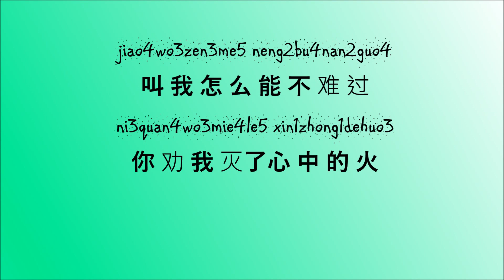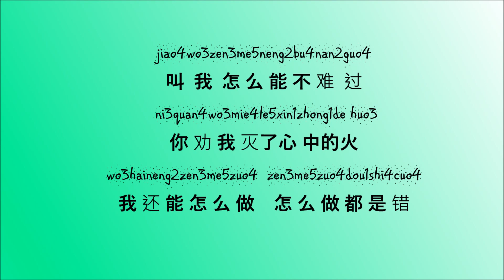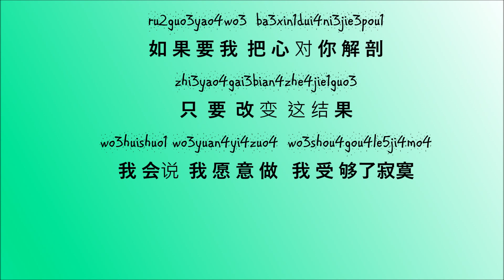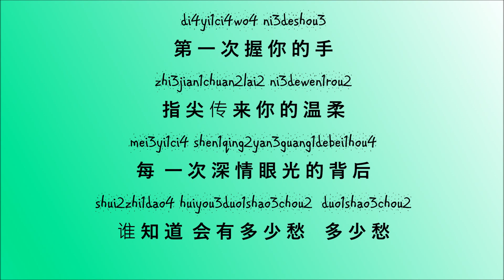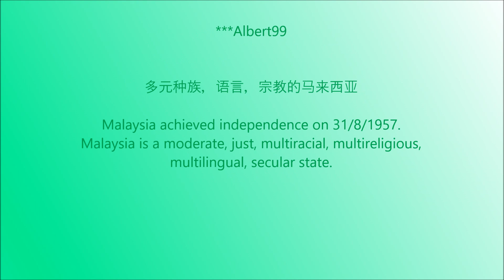爱要怎么说说出口-赵传 ai yao zen me shuo chu kou ZhaoChuan (Albert999 Lyrics)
爱要怎么说说出口-赵传 Zhàochuán